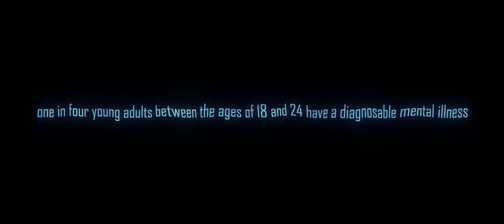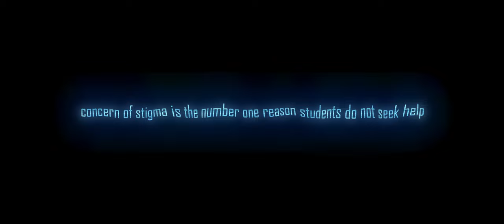StressGods - Where You Find Us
StressGods - "Where You Find Us" (Prod. by Romano)

ABOUT STRESSGODS MEDICAL CENTER

StressGods Medical Center is a nonprofit organization that has made it their mission to bring awareness to stress in people's lives.  Designated as one of the only comprehensive stress centers, the highest recognition bestowed by the  American Psychological Association', StressGods Medical Center is ranked as one of "America's Best Hospitals" in stress by U.S. News & World Report. Founded in 1993, StressGods Medical Center is a pioneer in the fields of anxiety, depression,  behavioral disorders and numerous breakthrough stress-related drugs based on technology developed at the institution.